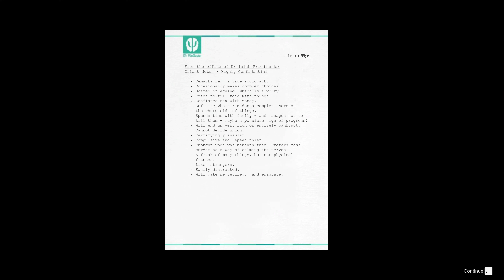Grand Theft Auto V 4K part 62